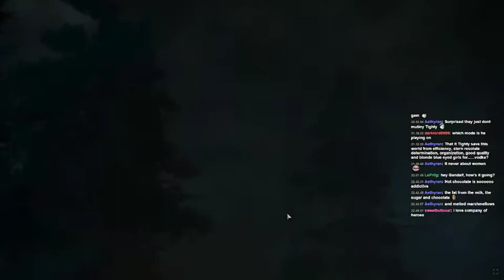Behind Enemy Lines - 1 / 7